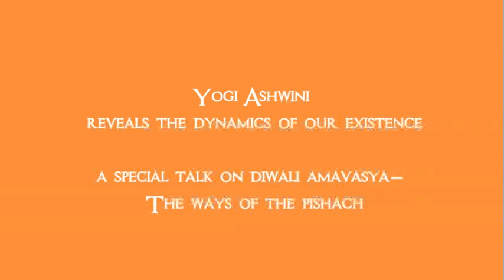Yogi Ashwini reveals the dynamics of our existence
A special talk on Diwali Amavasya- - The ways of the Pishach

Connect with Yogi Ashwini on his social media!